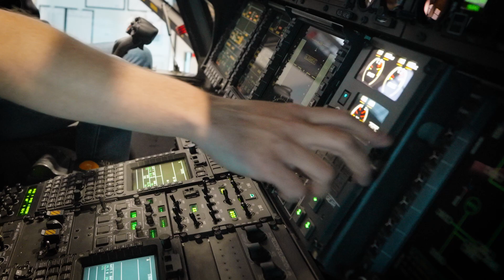3 journées extraordinaires pour découvrir la chaudronnerie, le soudage et la maintenance (best-of)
Dans le cadre de la campagne "Devenez un IRON MAN /une IRON WOMAN" de l'UIMM, Elisa, Thomas et Baptistin sont chacun partis à la découverte des métiers de chaudronnier aux Chantiers de l'Atlantique, soudeur chez Framatome et technicien de maintenance chez Airbus Helicopters, en compagnie de Louis, animateur de NRJ.